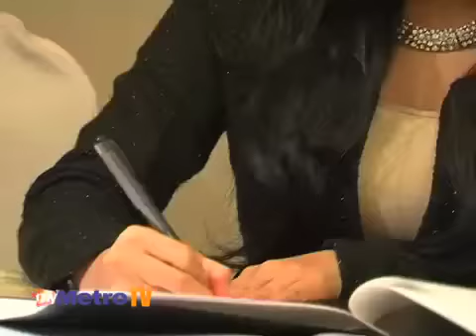Perjanjian damai Anzalna & Neelofa